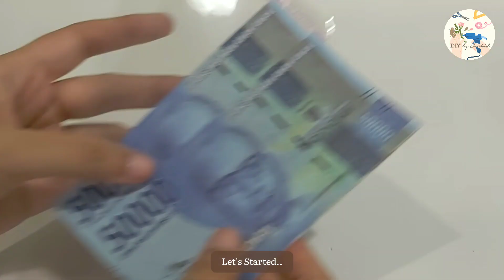Flower Basket Arrangement | DIY Gift in a Basket | Money Flower Bouquet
- Skewers
- Scissor

Thankyou for watching my video and leaving a sweet comment always..

My Video is only uploaded to Youtube, Instagram and Tiktok.
Video saya hanya diunggah ke Youtube, Instagram dan Tiktok.
Dilarang mencuri video ini secara tidak sah atau mengedit dan mengunggah ulang 🚫